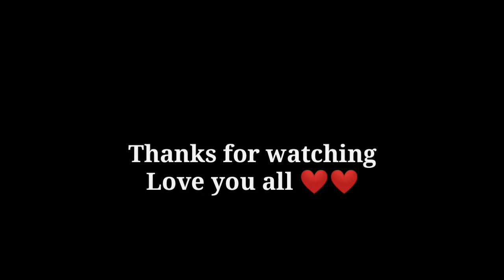FINAL MATCH ASSAM VS MEGHALAYA 🔥|| Kreeda Bharati Football tournament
This video music is not my own music

Asewaro hojur horu sabai jaana lai mero tarfa bata

Hello and Namaste everyone. My name is Subash Rai l am from Karbi Anglong North East India🇮🇳🇮🇳